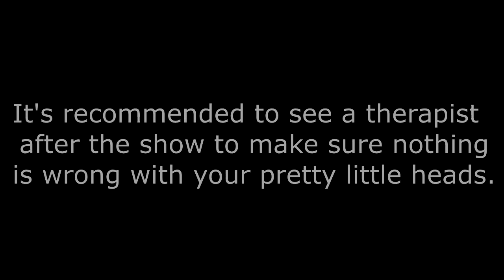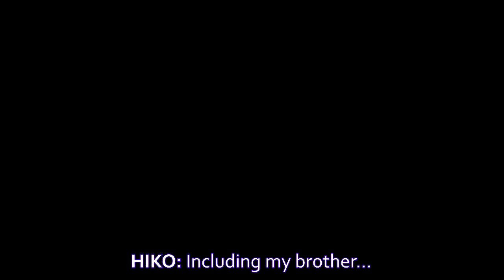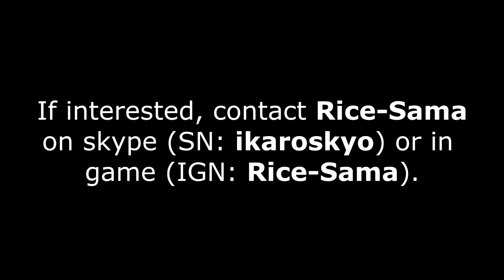S4 League Series : HLP Cafe! Ep 3 : Big Fat Art!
Oh man... Oh man... What should we do, goshujinsama? -Cry cry-

I feel like i'm supposed to say something but not really sure what.
We're focusing on HLP Cafe since stupid baka Rice-Sama-Senpai-San-Chan-Kun is working on TGK Ep 12 all by himself.

Edit: February 14, 2016
We no longer need actors.

Buttcheeks.

Lewd fanart please?~